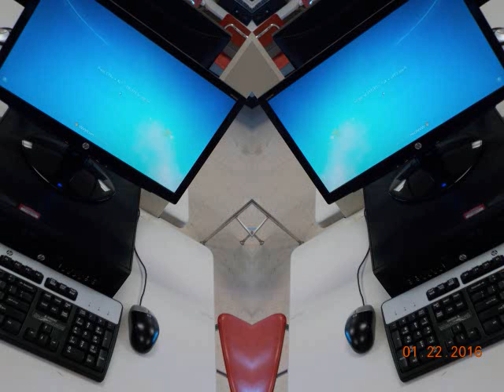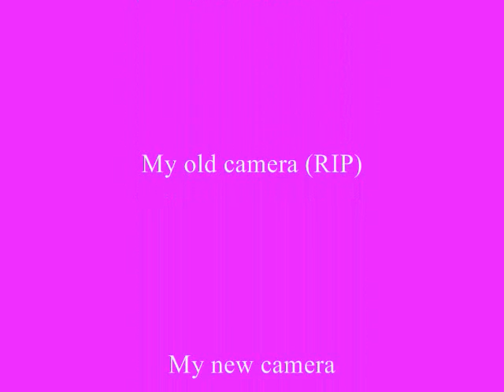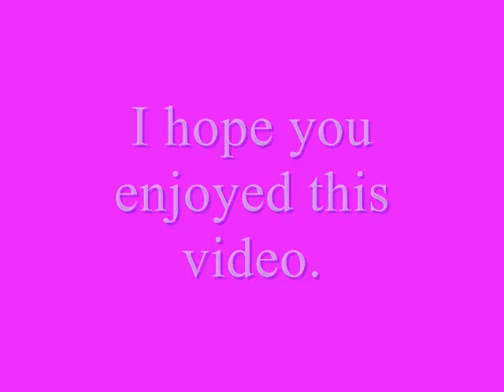All the Pictures for the Mini-Series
These are all the pictures I took. I could have taken more, but this is what I've got. This is the last thing I'm going to do.

No captions are needed this time.